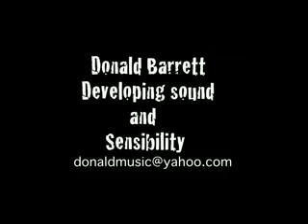Cherub1 Films presents Gary Michael's Edit of Donald Barrett